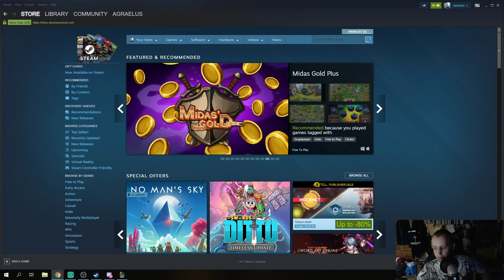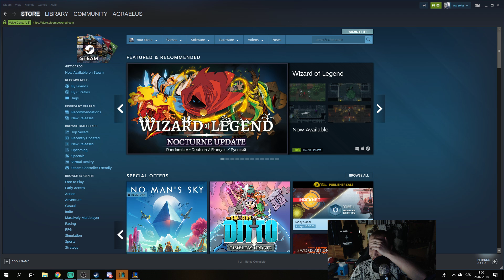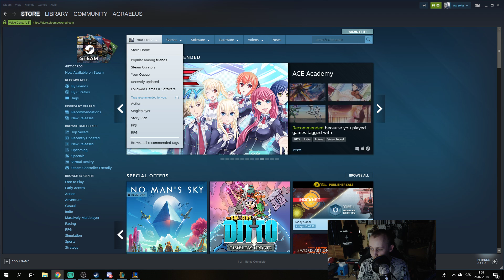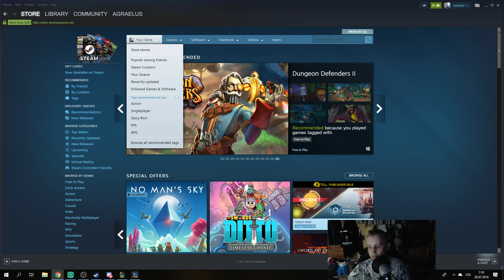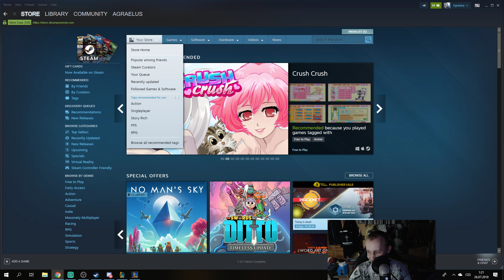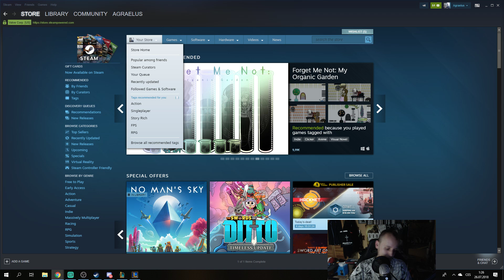Agraelus Záznam streamu - Loko + Herdyn - 1080p